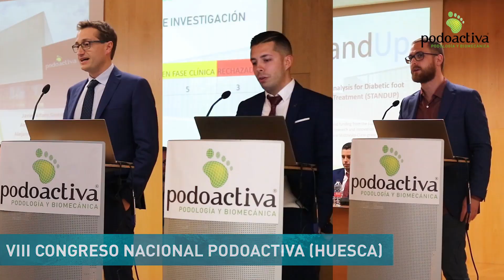Resumen Podoactiva 2019. Nuestro año, ¡paso a paso!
Termina 2019, un año marcado por la apertura de nuevos centros nacionales e internacionales y nuestro incondicional apoyo en más de 250 eventos deportivos.